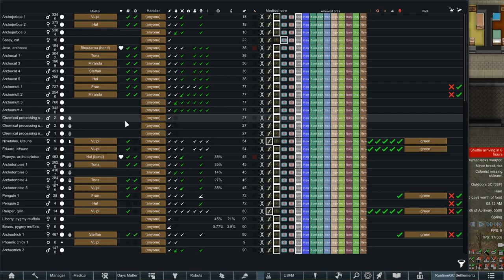Rimworld of Magic Royalty Part 361: Eudokia's Ship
Today on Rimworld of Magic Royalty, we play protector to an imperial royal.

Welcome to Thet Plays Rimworld Royalty, now with magic! Tynan, that crazy dude, just went ahead and released Rimworld Royalty out of nowhere! And then the modding community, those crazy dudes, went and updated all of their amazing mods! This expansion pack for Rimworld includes a brand new faction, new items, new quality-of-life changes, and PSYCHIC POWERS?!

But that's not all, the mod list brings even more new mechanics to the table, including skills and MAGIC!

From the Developer: The Empire has arrived. Their honor-bound culture wields hyper-advanced technology, while bowing to the ancient traditions of kings and queens. Now they settle the rimworld, and seek allies.